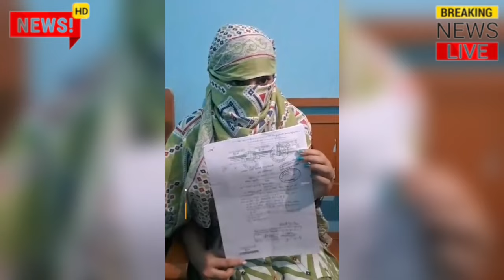कंपनी अधिकारी छोड़कर भाग गए पुलिस कर रही सब की तलाश।kumargkstudynews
utter Pradesh news
madhya pradesh today news
Indore today news
Rajsamand today news
rajsthan kota
rajsthan letest news
Bihar
tamilnadu
maharastra today news
Punjab today update
aandrpesesh news
Odisha to news
chattisgarh letest update
master jila
Barmer today news
Jaisalmer today news
kanpur ka video,

India's latest news
bikaner today
jodhpur, Jaipur

today samachar
mukhya samachar 2024
latest update
live news

Viral video
viral khabar
Etawah news
Bhilai durg today news
Lucknow today
Kanpur Uttar Pradesh news
madhay predesh news
utter Pradesh news India
Mumbai letest update

breaking news latest taaja khabar 2024 aaj ki samachar today mukhya samachar latest news 2024 Hindi samachar Live News today khabar 2024